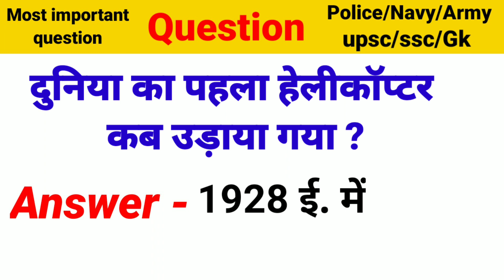Most brilliant gk | most brilliant questions and answers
gk
current affairs
general knowledge
gk questions
gk in hindi
gk question
gk hindi
hindi gk
ias
upsc
upsc interview in hindi
upsc motivational
hindi gk question answers
upsc interview in hindi question